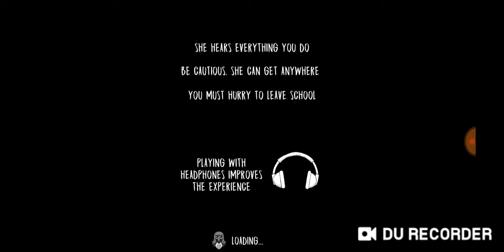Jsem vrach krabiček ☠️☠️☠️🗡️🗡️🗡️😶